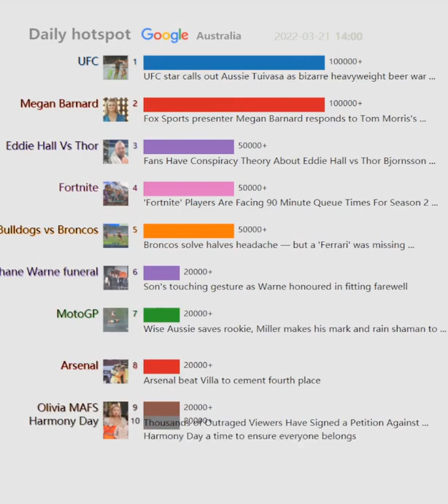Daily hotspot（Australia）20220321 | Fox Sports presenter Megan Barnard responds to Tom Morris's...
Fox Sports presenter Megan Barnard responds to Tom Morris's ...
UFC star calls out Aussie Tuivasa as bizarre heavyweight beer war ...
Bahrain Grand Prix 2022 results: Leclerc wins F1 season opener as ...
Harmony Day a time to ensure everyone belongs
Broncos solve halves headache — but a 'Ferrari' was missing ...
'Fortnite' Players Are Facing 90 Minute Queue Times For Season 2 ...
Fans Have Conspiracy Theory About Eddie Hall vs Thor Bjornsson ...
Thousands of Outraged Viewers Have Signed a Petition Against ...
Wise Aussie saves rookie, Miller makes his mark and rain shaman to ...
Freo pull off 'big steal' with last-second spoil; new Crows cult hero ...
'No f***ing way': US star's shock injury bombshell after $1.6m Nadal ...
Eddie Hall Has Broken His Silence After Devastating Defeat To ...
Fortnite Chapter 3: Season 2 update: Doctor Strange and new tanks
Arsenal beat Villa to cement fourth place
New-look Hawks wind back the clock to start Mitchell era in style
Son's touching gesture as Warne honoured in fitting farewell
Paddy 'The Baddy' Pimblett And Liverpool's Virgil Van Dijk ...
MAFS Recap: Liv Gets Teary After Being Told Her Poo-Poo Choices ...
Colour and culture combine for Harmony Day 2022
Kimberley Kitching funeral: Husband praises Labor senator's ...
Former AFL player accused of bashing two women in Northbridge ...
Arnold Allen thinks it wasn't 'the best choice' for Dan Hooker to drop ...
Match report: Brave Eagles go down fighting
Larry Emdur says Kylie Gillies was "robbed" of the Dancing With The ...
'Mean girls' Penny Wong, Kristina Keneally and Katy Gallagher ...
Fortnite Chapter 3 Season 2 announced plus Epic donating Fortnite ...
Update: Sudden death investigation, Gordonbrook Dam (South ...
Latest News - NSW Police Public Site
Indian Ocean marine parks off Christmas Island and Cocos Islands ...
Undefeated Aussie boxer disqualified for wild wrestling throw
Wizards vs. Lakers: How to watch NBA online, TV channel, live ...
Forwards power Hawthorn past North in AFL
Molly McCann scores brutal Knockout of the Year contender at UFC ...
Homecoming special: Knights secure home win and Allan McMahon ...